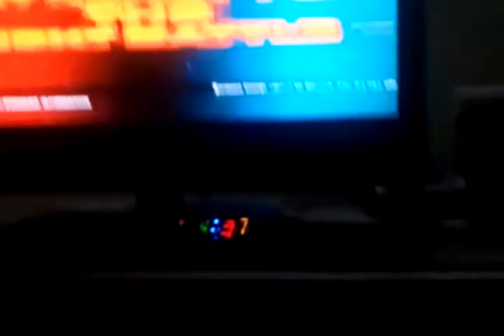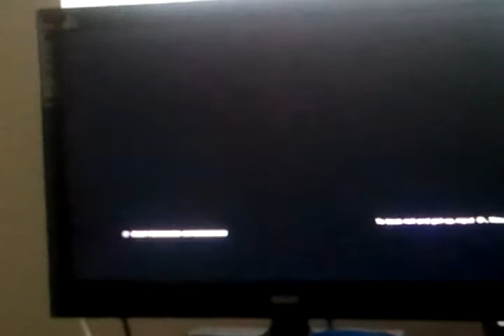Tekken Trails 3